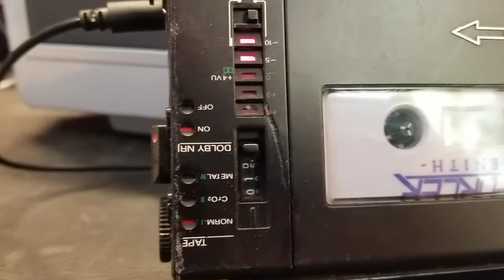SONY WM-D6 PROFESSIONAL from 1982. Beautiful sound! Brief Test of Playback mode...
That's a very interesting and beautiful walkman from 1982 professional series... WM-D6 it's a portable cassette recorder/player...